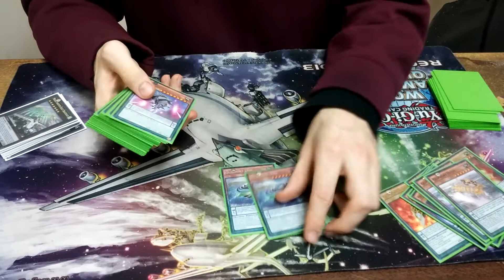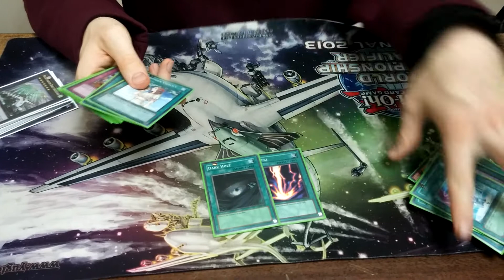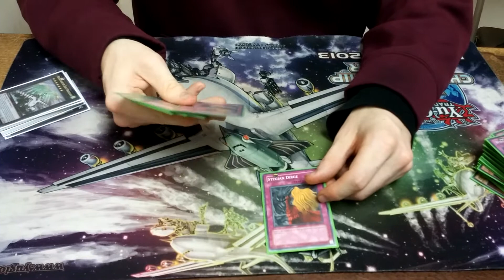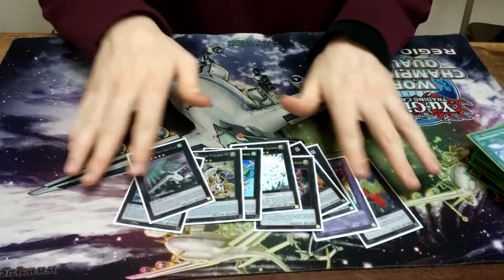Kelly Locke - 10th Place Michigan Regional Qliphorts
Little Kelly got his first invite! D'awwww